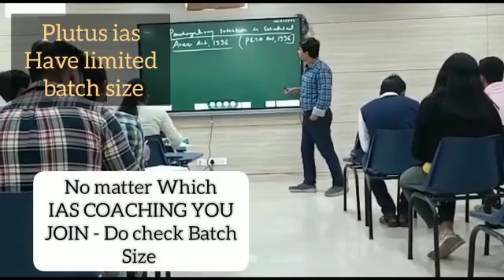Top IAS Preparation Coaching in Gogaon, Madhya Pradesh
Best IAS Preparation Coaching in Gogaon, Madhya Pradesh.Top IAS Preparation Coaching in Gogaon, Madhya Pradesh.
Which is the best IAS Preparation Coaching in Gogaon, Madhya Pradesh ? Best 5 IAS Preparation Coaching in Gogaon, Madhya Pradesh